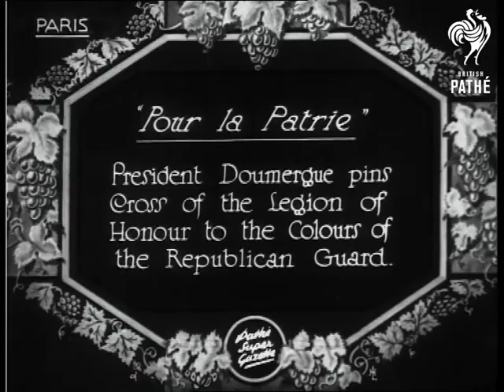Pour La Patrie (1928)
Item title reads - President Doumerge pins Cross of the Legion of Honour to the Colours of the Republican Guard. Paris, France.

L/S as President Gaston Doumerge makes his way over to two soldiers holding the Colours, another stands behind and the rest of the Guards stand around the square.  C/U of him pinning the medal on the Colours and kissing them. Various shots of the Guards parading past him in the square.

The above story is then repeated again with extra section which follows.

The President stands and takes the salute then walks off. L/S as he inspects a line of Guards.  He then walks down a line of mounted Guards, various shots.  M/S of him pinning the medals on the Colours.  Various shots as the Guards parade through the square.  M/S of the two Guards holding the Colours.  Various shots of the President, he makes a speech then walks forwards and kisses the Colours.  Various shots as he talks to another man.
 FILM ID:770.17